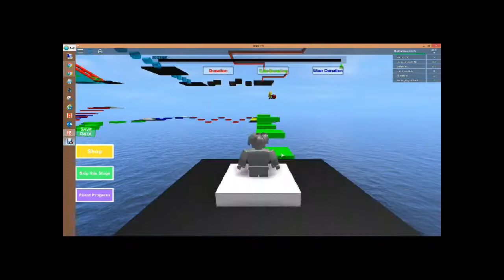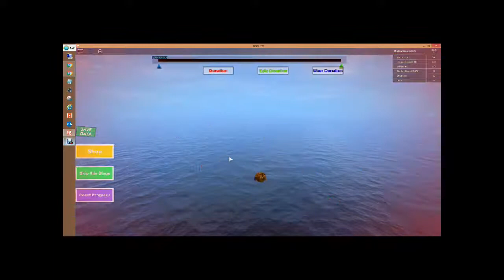EP1 Roblox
Lets Go For 3 Likes And 4 Subscriberss Bye Cuties bajancanadien hunger games